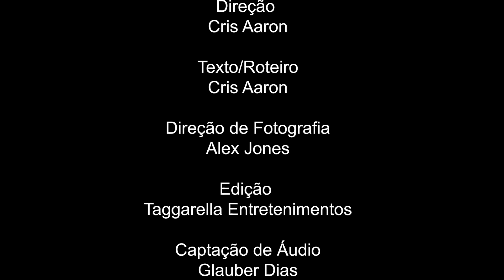Filme - A primeira decepção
Filme Curta Metragem - A Primeira Decepção